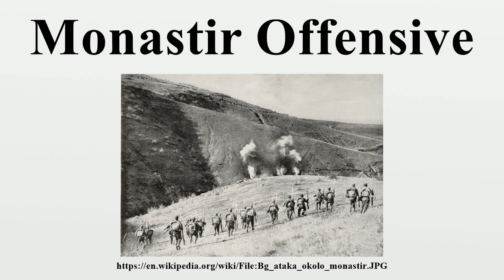Monastir Offensive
Monastir Offensive was an Allied military operation against the forces of the Central Powers during World War I, intended to break the deadlock on the Macedonian Front by forcing the capitulation of Bulgaria and relieving the pressure on Romania.The offensive took the shape of a large battle and lasted for three months and ended with the capture of the town of Monastir.

Image-Copyright-Info
Image is in public domain
Author-Info:   Unknown
Image-Copyright-Info